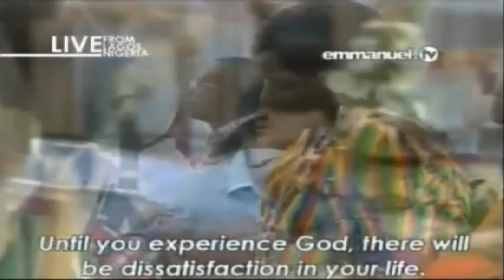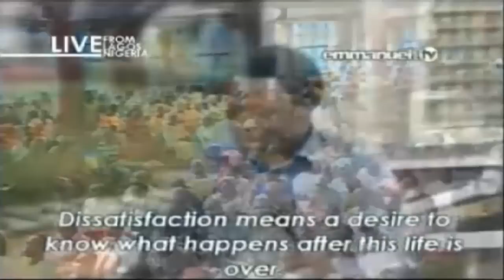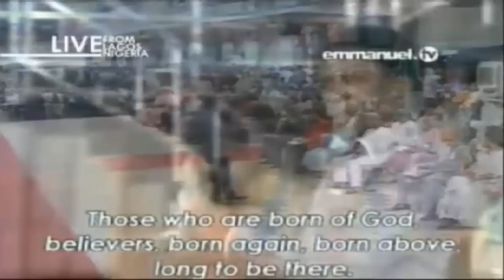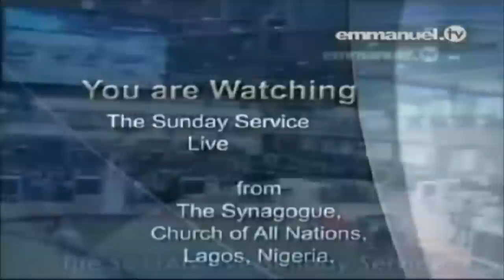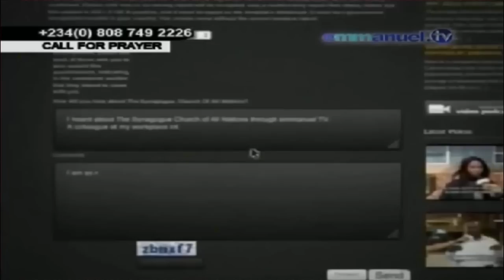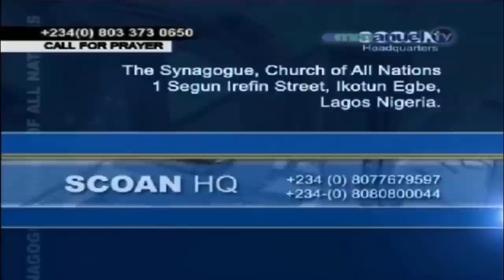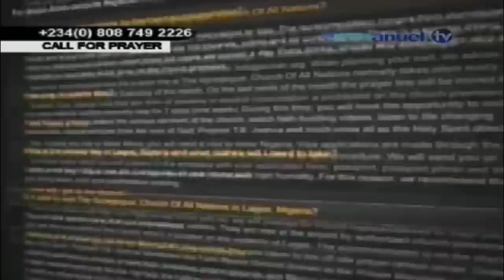SCOAN 05/10/14: Sunday Live Service "TB Joshua Message". Emmanuel TV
SCOAN
Sunday 05 October 2014 Live service
"TB Joshua Message".
Emmanuel TV